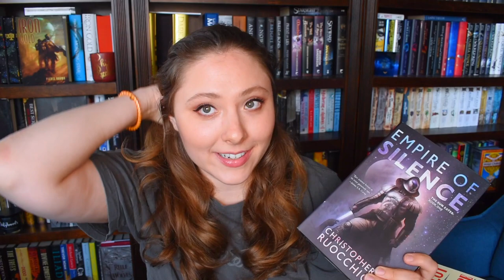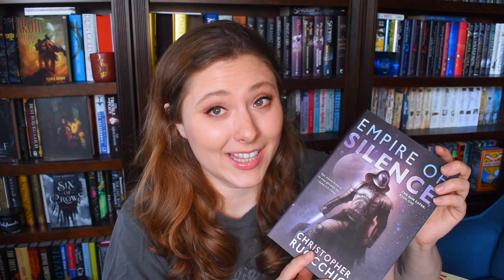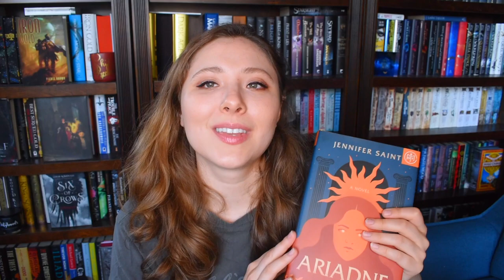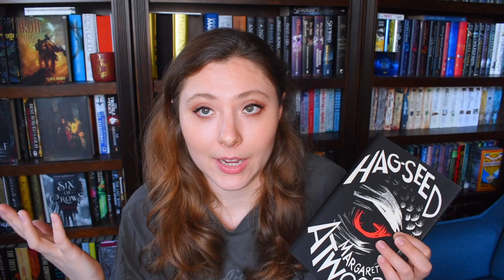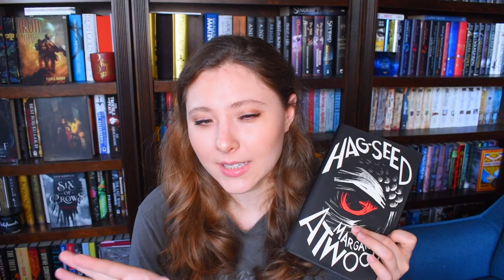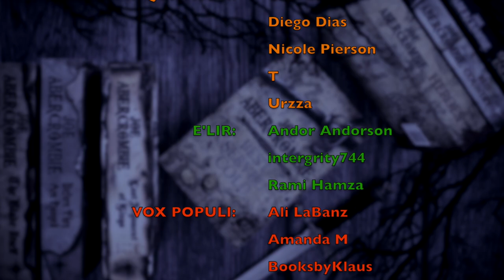JUNE WRAP UP | 2021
WISH LIST

BOOKISH MUGS!
LLIBRARY15